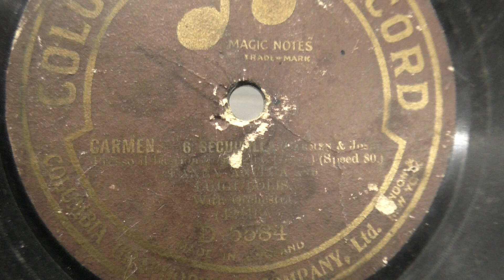Innez Ferraris & Luigi Boles: Duet 6 Carmen. (1919).